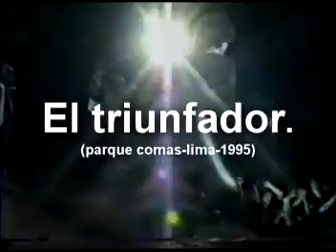el triunfador mpeg 1 ntsc